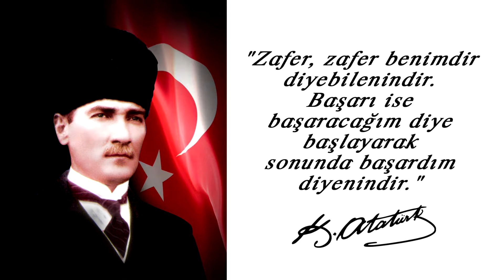Duysiad Ağustos zafer Bayrami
duysiad başkan ahmet kızılöz den Ağustos Zafer bayrami kutlu olsun